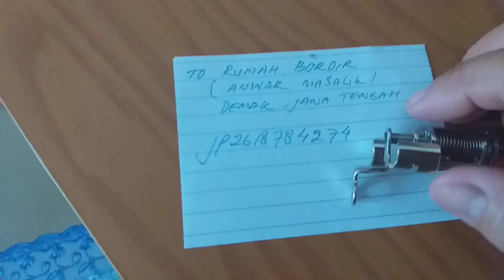Sepatu mesin bordir portable CNY E900 original demak jawa tengah